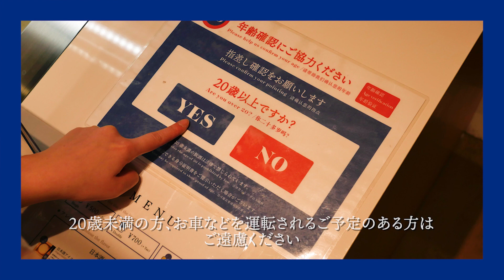【第６回旅するSAKE】日本酒アイスクリーム専門店“SAKEICE(サケアイス）”とは？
「日本酒アイスクリーム専門店」
ほんのり酔える日本酒アイスで新しい日本酒の楽しみ方をご提案！

【第６回旅するSAKE】
4月7日（水）～12日（月）※最終日は午後６時まで
阪急うめだ本店 9階 祝祭広場

SAKEICE Asakusa Shop
〒111-0032　東京都台東区浅草1-7-5